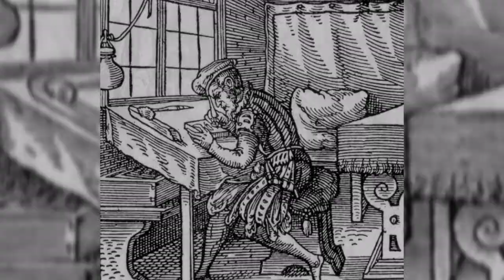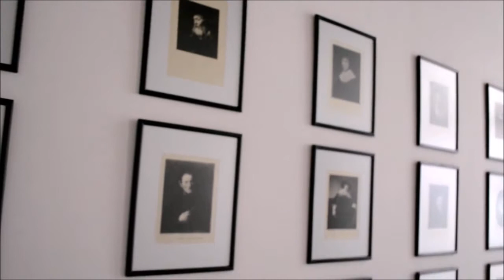Exposición temporal: Tesoros del acervo gráfico de la BUAP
𝙏𝙚𝙨𝙤𝙧𝙤𝙨 𝙙𝙚𝙡 𝙖𝙘𝙚𝙧𝙫𝙤 𝙜𝙧𝙖́𝙛𝙞𝙘𝙤 𝙙𝙚 𝙡𝙖 𝘽𝙐𝘼𝙋,  es una colección de grabados de los siglos XVIII y XIX de gran valor artístico e histórico que forman
parte del acervo del Museo Universitario Casa de los Muñecos.